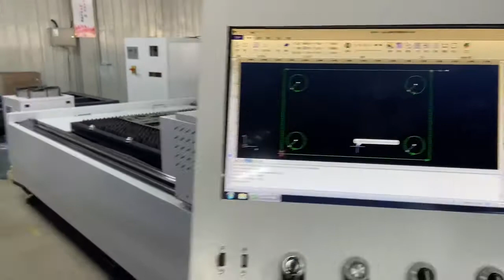1530c new appearance 12mm 1. 5kw